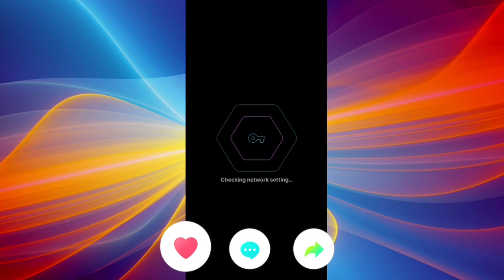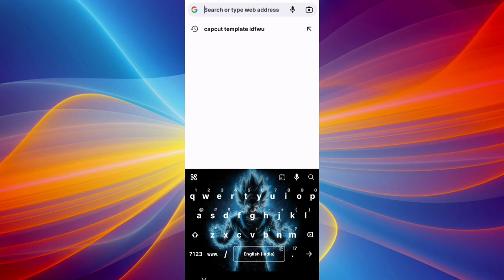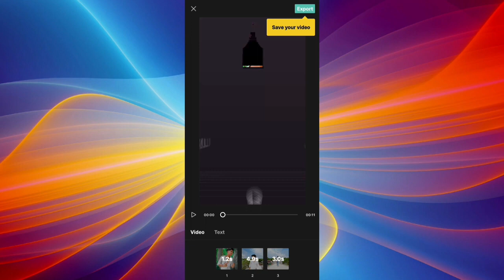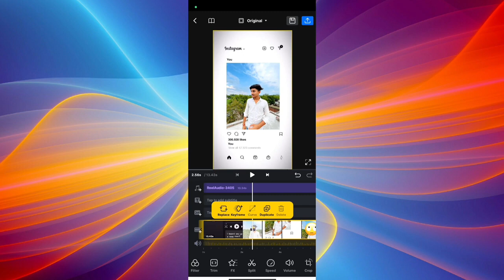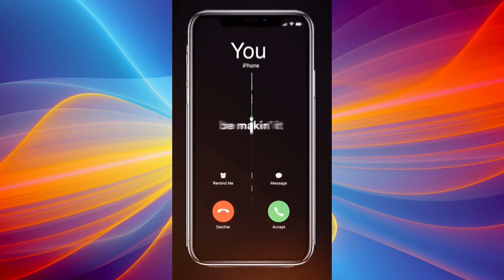IDFWU BIG SEAN TRENDING REELS INSTAGRAM AND CAP CAT APP EDITING TUTORIAL 😀 🔥💯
My Name is Manish Tandiya and i am a full time YouTuber.

Guys aaj ki is video main aapko capcut app ki help se IDFWU BIG SEAN TRENDING REELS

Video editing karke dikhane wala hoon ummid karta hoon ki aapko ye tutorial pasand aayega.

_________Follow me on us social media